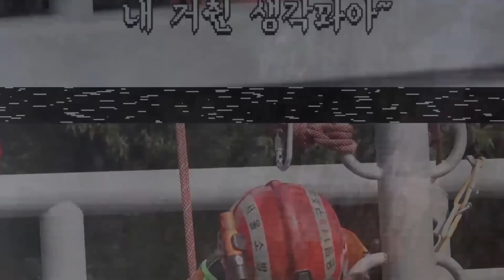🚒소방관을 존중합시다. 리스펙!🚒 ㅣ피크맨 ep 2. 소방서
피크맨이 외칩니다. 소방관을 존중!✨ 일단 리스펙!✨
밤에도 계속되는 좌충우돌 소방서의 하루!
실제상황 100% 리얼 극한체험! 그 두번째편을 함께 해 boA↗ Yo♬~